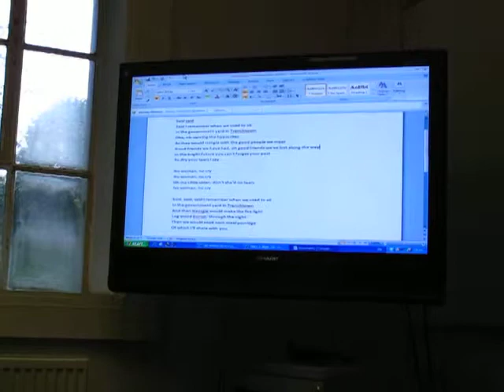No women no cry - Paul Mcgee Manchester University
In the class with some Mexican and a German